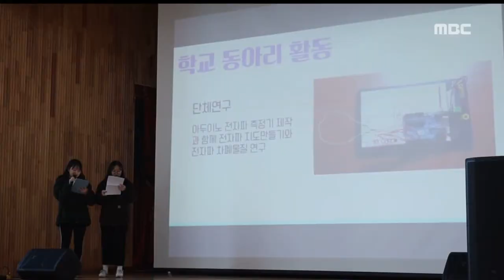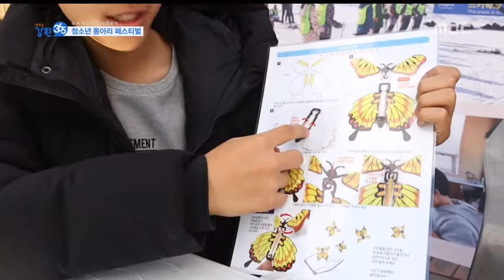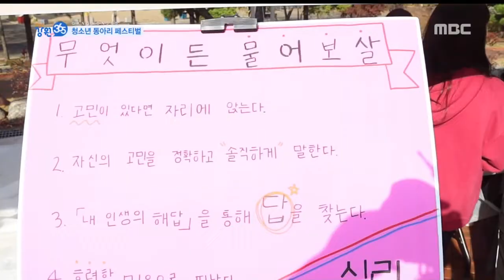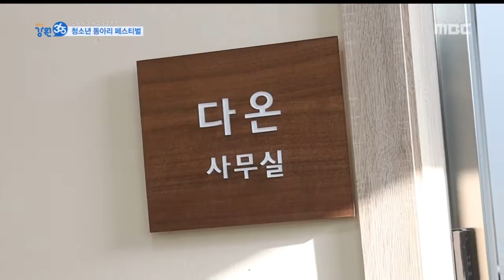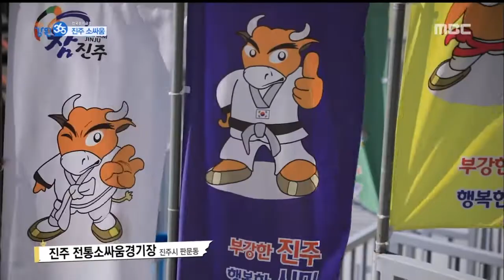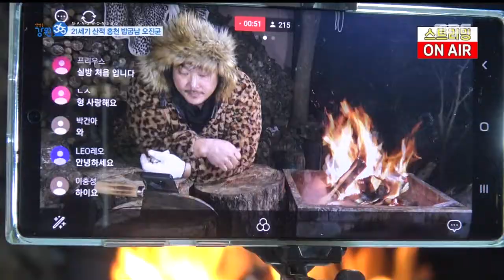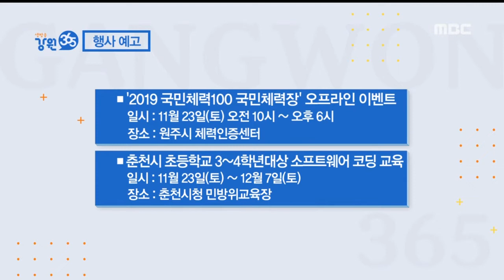[춘천MBC] 강원365 @ 2019.11.20